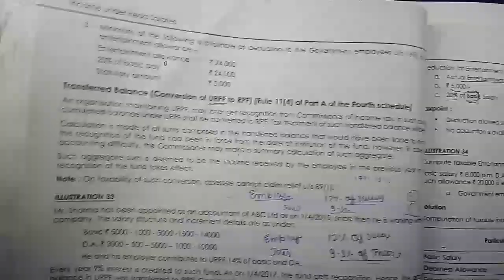Deduction from Gross Salary | Income under the head Salaries | Direct Tax | CMA Inter | CMA Junction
• 100% syllabus coverage
 • Exam-oriented approach

Target Important Topics: Make your study time count based on your preferences.

🔥 Unleash your potential, chapter by chapter. Elevate your CMA preparation now! 🚀 Direct Taxation

Study Note 5
Income under the head Salaries

Topics discussed in this video:

DEDUCTION FROM GROSS SALARY (Sec. 16)
Sec 16(ia): Standard Deduction
Sec 16(ii) : Entertainment Allowance
Sec 16(iii): Tax on Employment or Professional Tax

Happy Study :)